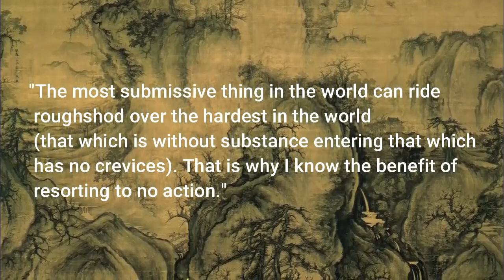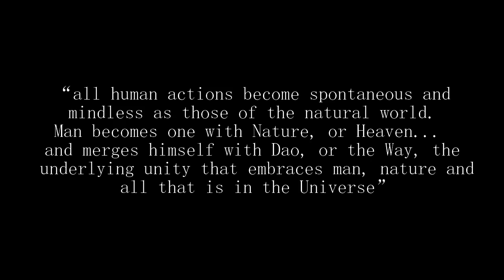TAOISM | Curing Obsessive Control